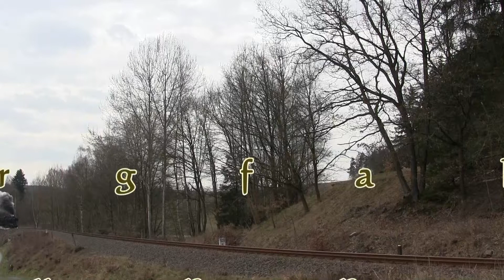50 3616 Zwickau- Falkenstein- Adorf- Falkenstein 27.03.2016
50 3616 Zwickau- Falkenstein- Adorf- Falkenstein 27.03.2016